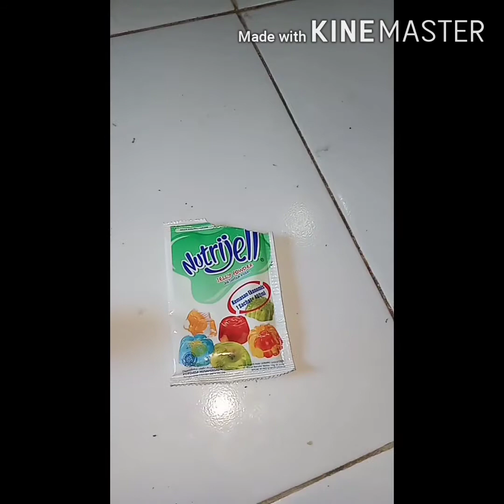Cara membuat Puding rasa coklat dan rasa melon yg enak dan lezat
Cara membuat puding nutrijel bahan-bahan yang harus di siapkan

1. Rasa coklat
     - 2 saset nutrijel rasa coklat
     - 1 saset susu coklat kental manis
     - 1 saset cocholatos drink
     - 6 sendok makan gula pasir
     - 350 ml air
2. Rasa melon
     - 1 saset nutrijel rasa melon
     - 2 sendok makan susu bubuk
     - 3 sendok makan gula pasir
     - pewarna melon (hijau) secukupnya
     - 200 ml air

Cara membuat puding nutrijel coklat melon nya ada d video Disimak vedionya 🙏